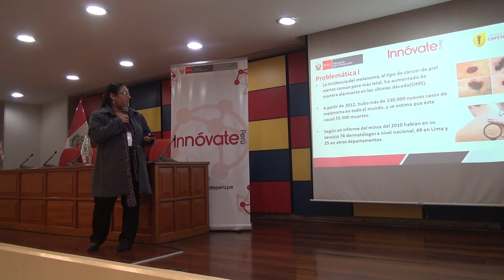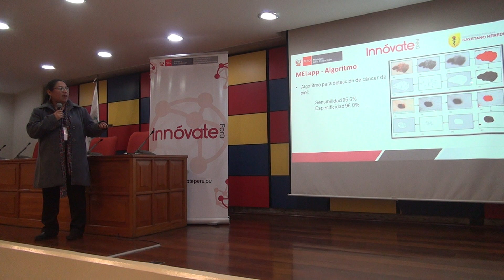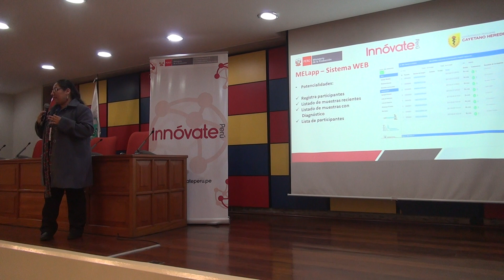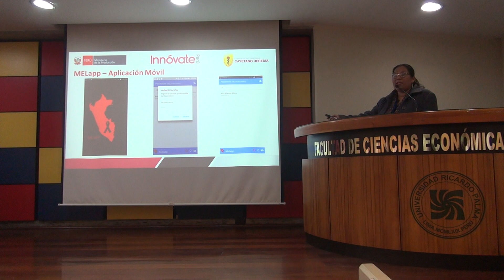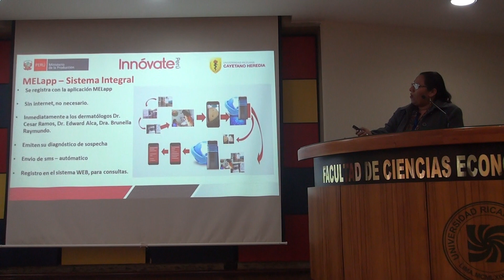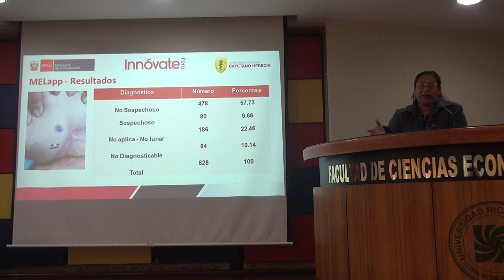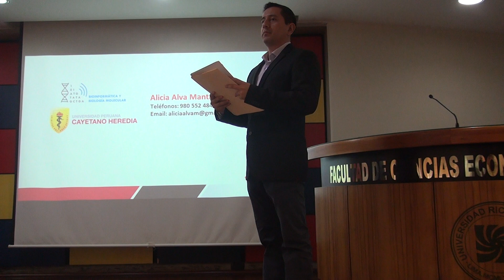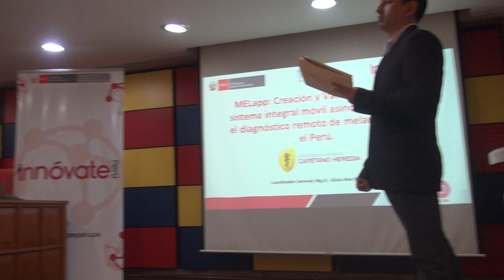MELapp: sistema de telediagnóstico de melanoma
Alicia Alva
Universidad Peruana Cayetano Heredia, Lima, Perú